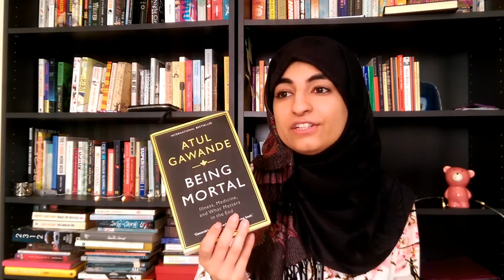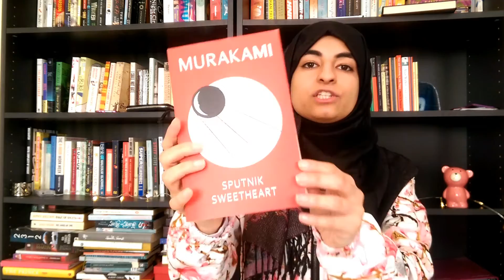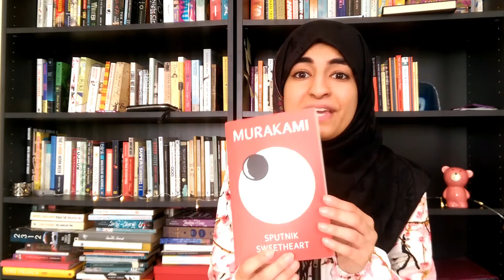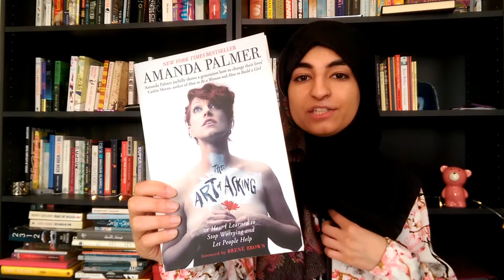Best Books of 2016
The Curious Incident of the Dog in the Nighttime - Mark Haddon
Master of the Game - Sidney Sheldon
Yes Please - Amy Poehler
Being Mortal - Atul Gawande
The Art of Asking - Amanda Palmer
The Hitchhiker's Guide to the Galaxy - Douglas Adams